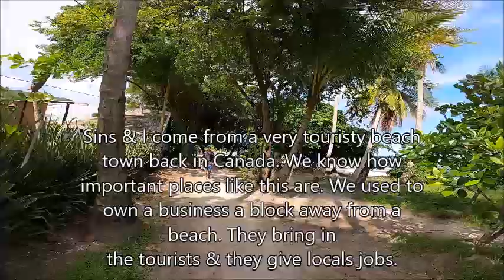Big changes on the beach front in Samara!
LOCAL GOVERNMENT NOTIFIED BUSINESSES IN SAMARA THAT THEY SHOULD EVACUATE THE PUBLIC AREA OF THE BEACH.
In its effort to return to public use the terrestrial maritime area of the district of Samara, this Wednesday the Local Government of Nicoya notified 7 commercial establishments that will have to evacuate the lands that are part of the natural heritage of the state.
This action is carried out in compliance with a judicial order in which the Mayor was instructed to make all the required management with the aim of ending all occupation and illegal activity that is carried out in the demanial strip of Playa Sámara once.
The notification vigilance was carried out by the Municipal Department of Land Maritime Zone and was carried out in the company of the Public Force.
Now the merchants will have a prudential term to evacuate public areas in terms of buildings and furniture, otherwise, the municipality would intervene proceeding to demolish everything that is found invading the resources that are n all costaricans.
It should be mentioned that this work is being done in the terrestrial maritime area of Playa Sámara, will also be replicated on the coast of the district of Nosara for the benefit of all Costa Ricans.